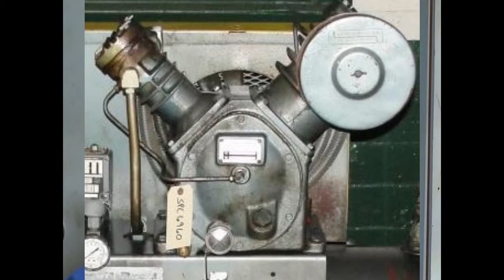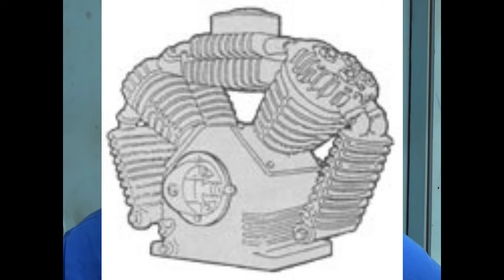A Common Misconception Addressed. S2, E 16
In  this episode THE Guru walks us through  some logical understanding of what you will get out of a 5 HP air compressor. Thank you to ScientificAmerican.com